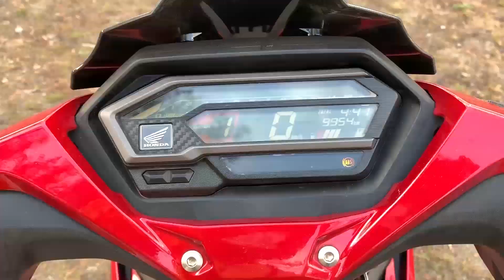Gần 2 tuần mình không đăng Video là vì lý do này :(( | Ngọc Phước Vlog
Ghé thăm gian hàng online của mình trên shopee để biết thêm chi tiết về nhớt nhé.
► My Gear:
- iPhone XR
- iPhone 7
- Gopro HERO 5 black
- Micro Boya BY-M1
- Honda Winner X Motocycle
► Post-Production: Adobe Primiere
► Songs: Update
© Copyright by NgocPhuocVlog ⚠ Do not Reup ⚠